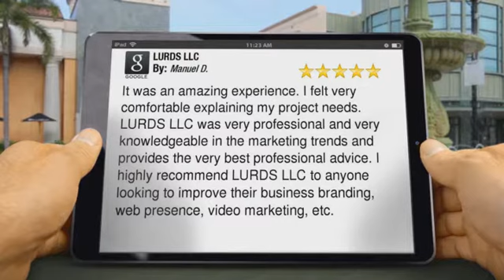Digital Marketing LURDS LLC Wichita, Kansas Incredible 5 Star Review by Manuel D.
Digital Marketing by LURDS LLC Reviews
Perfect 5 Star Review

 It was an amazing experience. I felt very comfortable explaining my project needs. LURDS LLC was very professional and very knowledgeable in the marketing trends and provides the very best professional advice. I highly recommend LURDS LLC to anyone looking to improve their business branding, web presence, video marketing, etc.

Call Us Right Now To Learn How We Help Businesses!